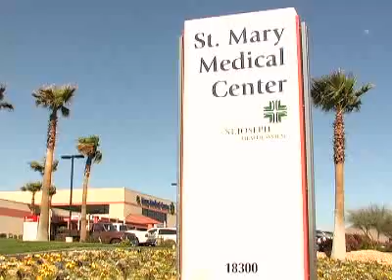Apple Valley, California - Residential Living